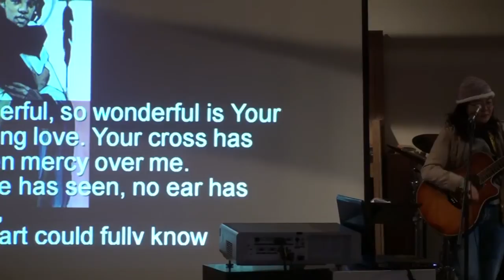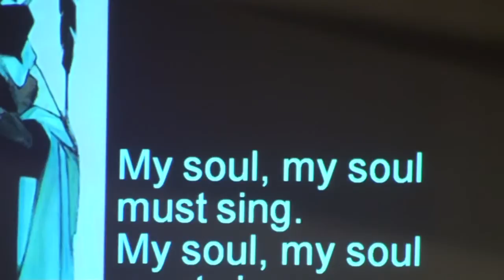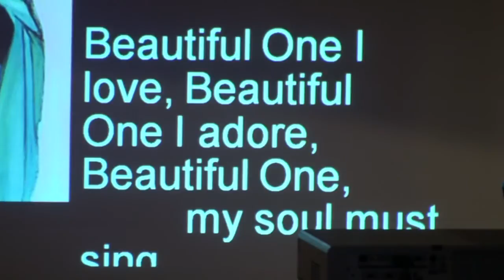10-Beautiful One I love_The 2nd NAPAD Youth & YoungAdult Winter Retreat.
The 2nd NAPAD Youth & YoungAdult Winter Retreat.